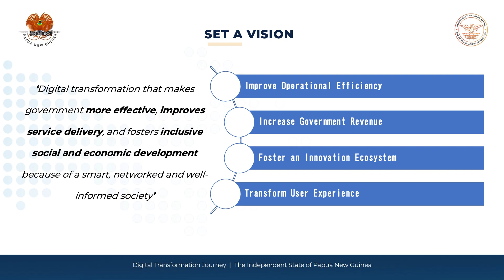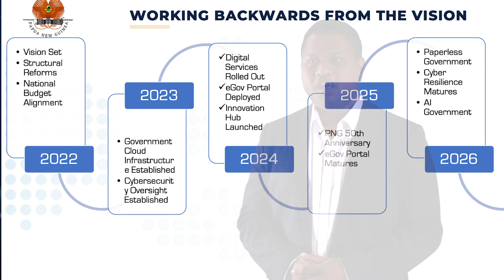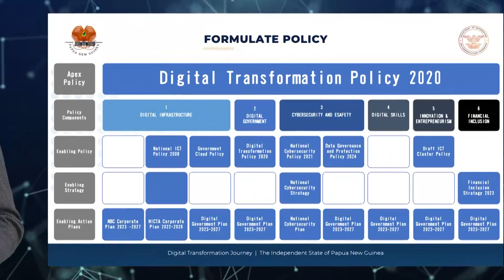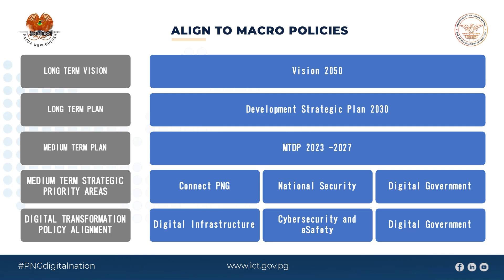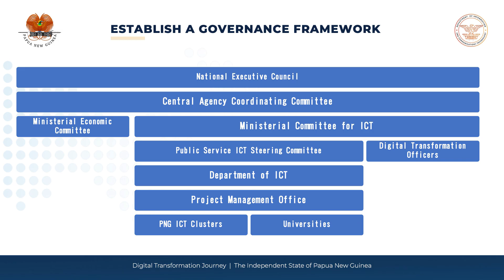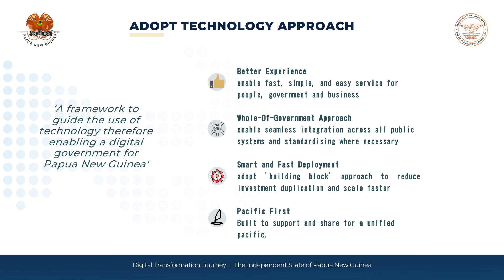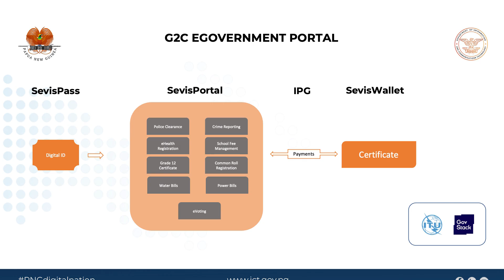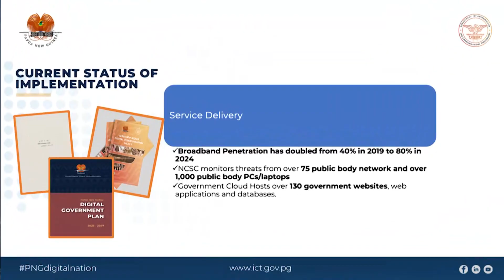Papua New Guinea's Digital Transformation Journey (2020 - 2024)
As Secretary for the Papua New Guinea Department of ICT for the last five years,  my Management Team and I have aggressively driven the digital transformation agenda. The journey has taken us from policy to strategy to legislation, to planning, to structural reorganisation, to capacity building to service delivery! This video documents that journey!